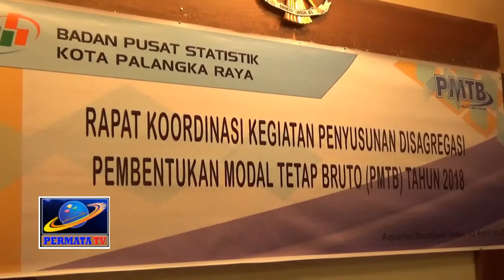PENYUSUNAN DISAGREGASI PMTB TAHUN 2018